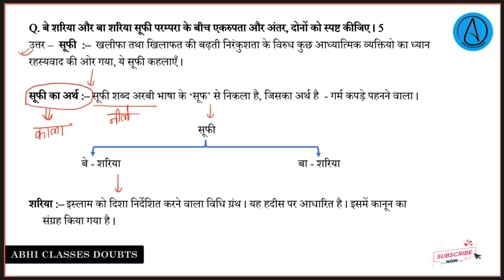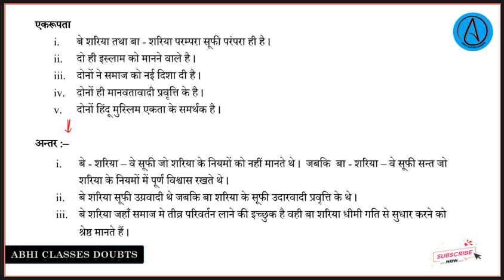बे शरिया और बा शरिया सूफी परम्परा के बीच एकरुपता और अंतर दोनों को स्पष्ट कीजिए || Class - 12 History